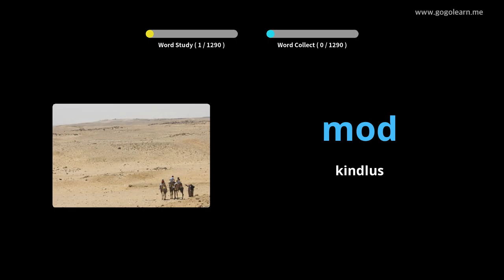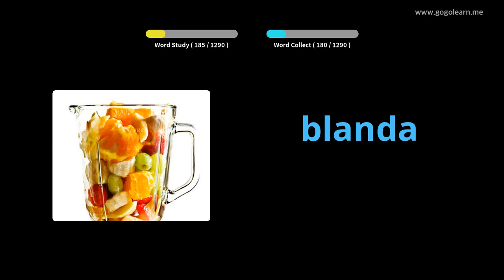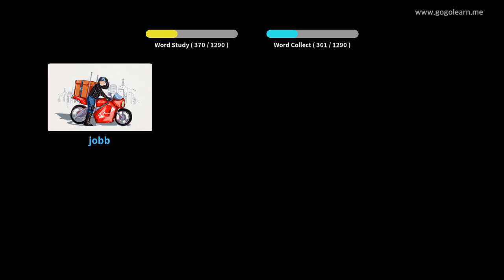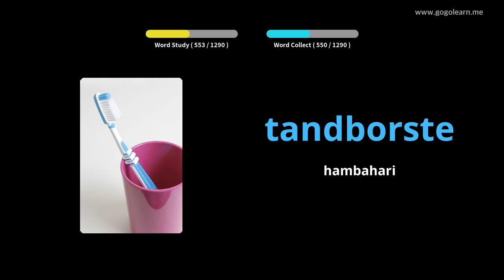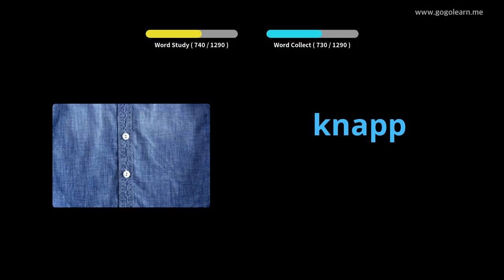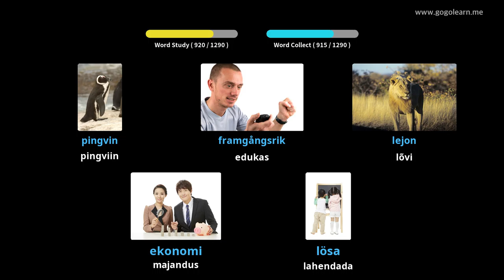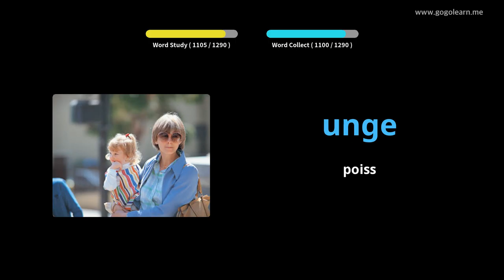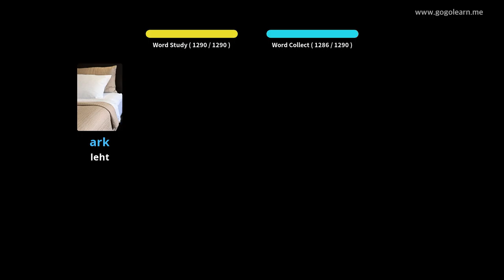Rootsi sõnavara põhikursus | Golearn